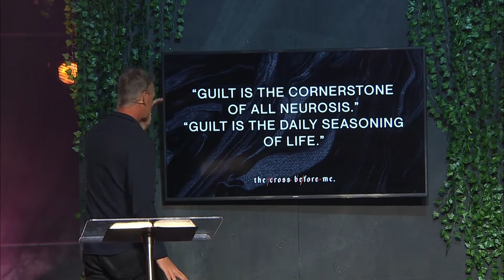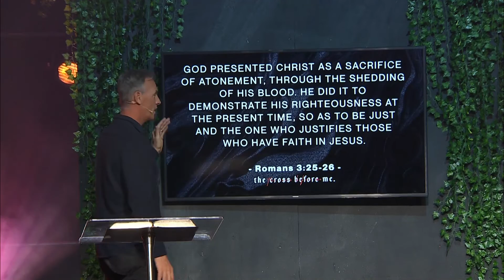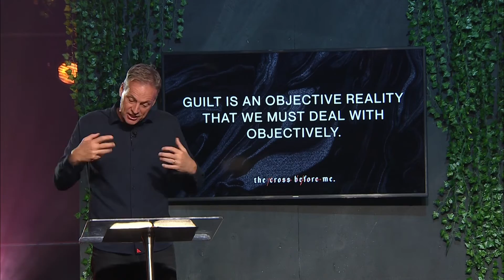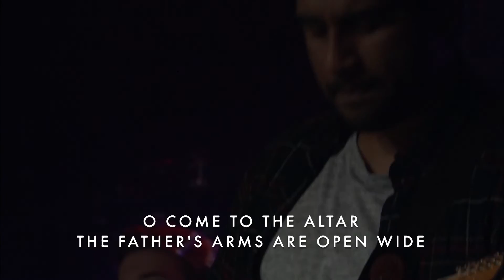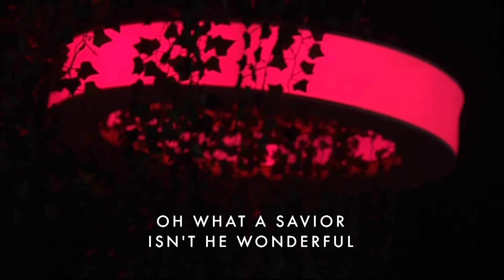The Cross Before Me | Week 2 (Full service)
Welcome to week 2 of The Cross Before Me series at ONE&ALL Church. Enjoy our entire service!